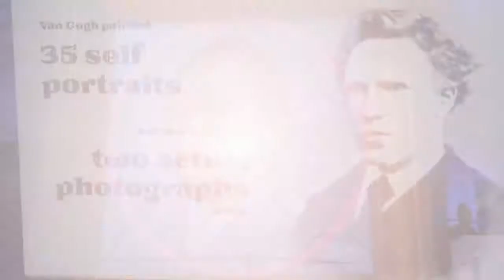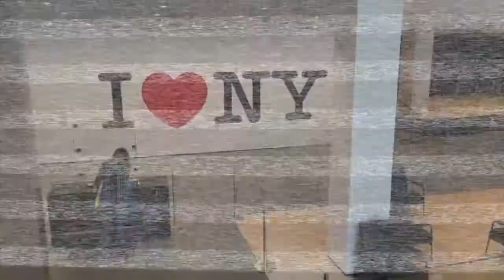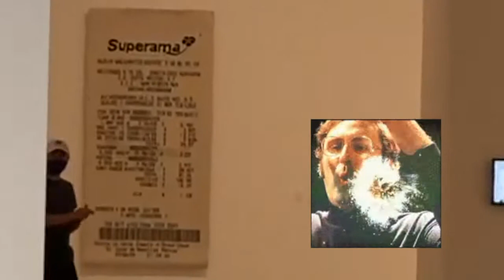Van Gogh Immersive art y MoMA. Nueva York 2021.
¡El Huracán esta de regreso!

Día 1 en NUEVA YORK. ¡El Huracán tiene una charla con Vincent Van Gogh!

Mira el video para que veas las nuevas aventuras que nos trae el Huracán.

Si te gustó este video mantente atento pues cada semana estaré subiendo uno nuevo. 😁

Los amo ReportajesDelHuracán​​